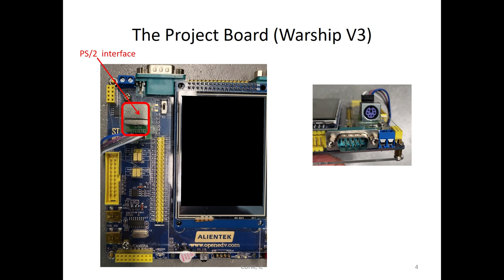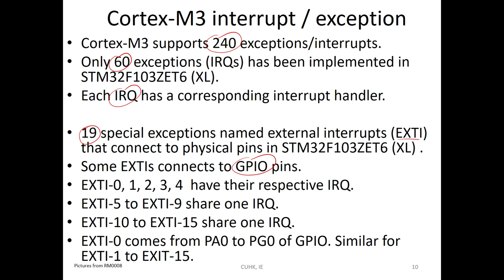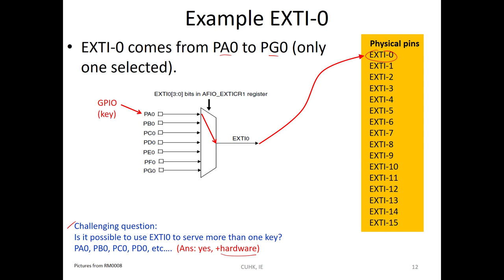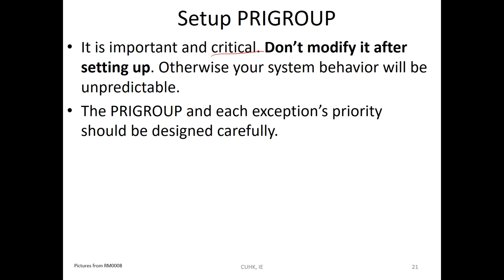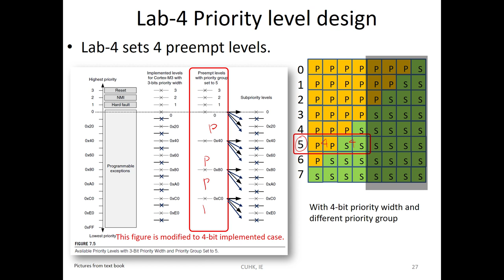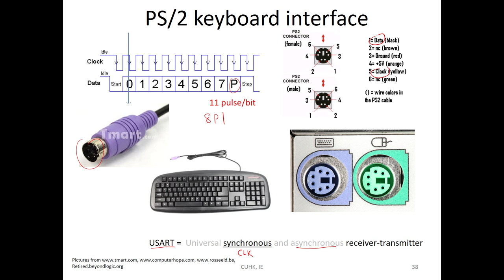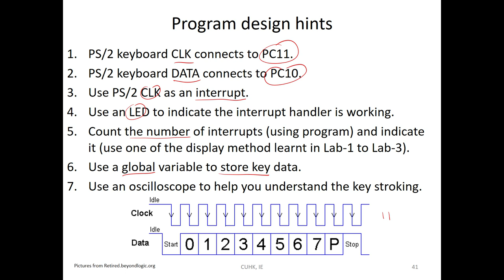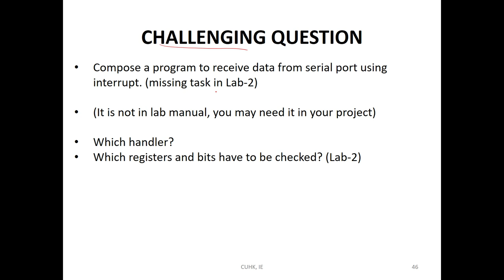Lab 4 Tutorial (Cantonese)